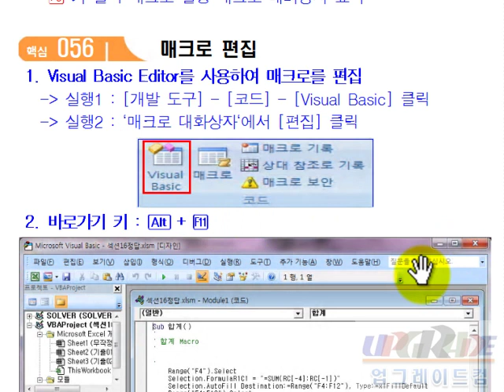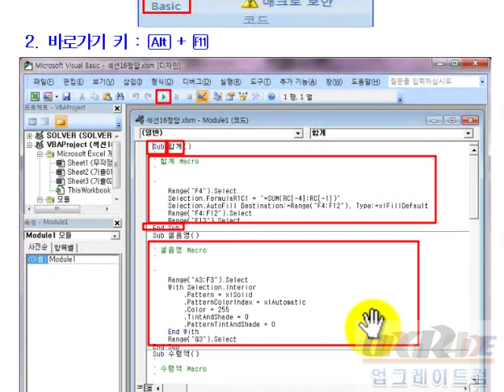컴퓨터활용능력2급 필기 [2과목] - 7장 핵심57_ 매크로 편집